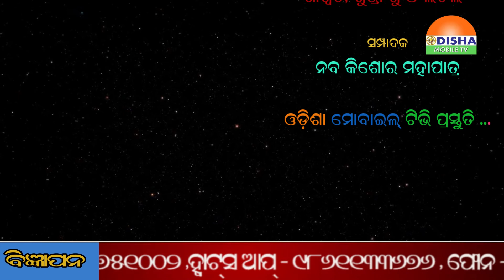Mantra Katha ମନ୍ତ୍ର କଥା Srimad Bhagabad Gita # Dr.Tapan Kumar Dash